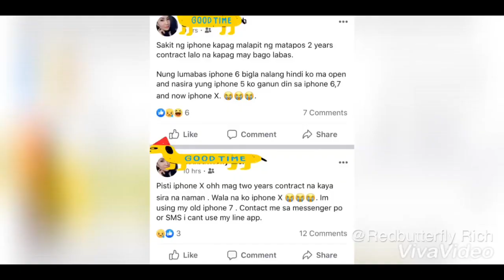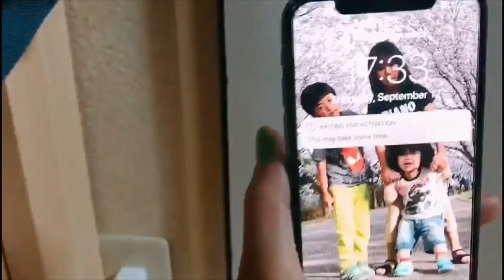iPhone X: This is how you fix black screen.